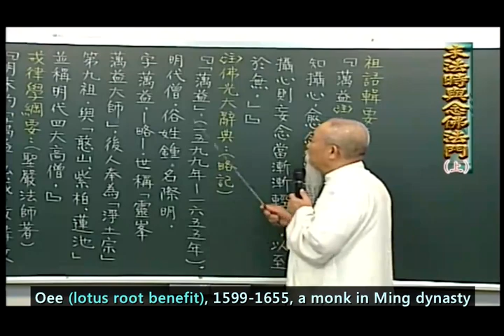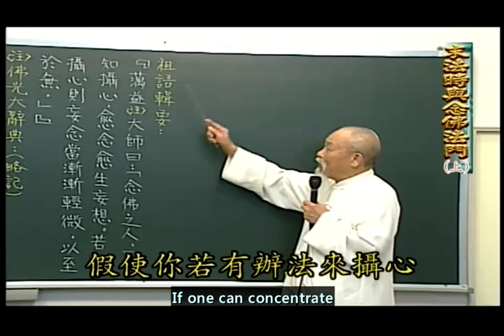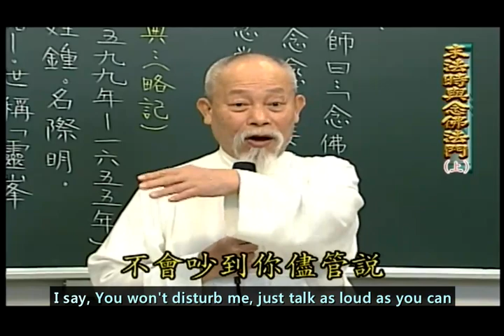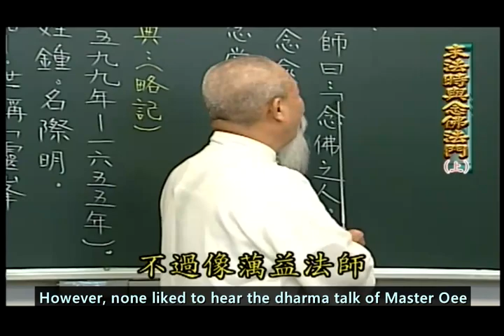Pure Land Buddhism - Must Concentrate when Chanting Buddha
(English subtitles)  A well-known Taoist master Rui-Lie Lee (李瑞烈, 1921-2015) talked dharma, For the pure land buddhists, when chanting buddha's name, they must concentrate and not be distracted.